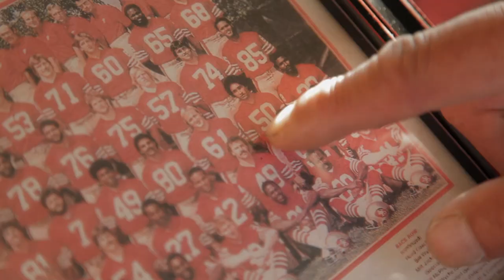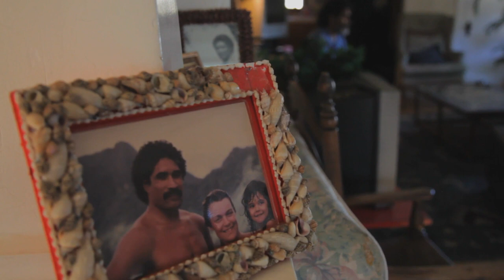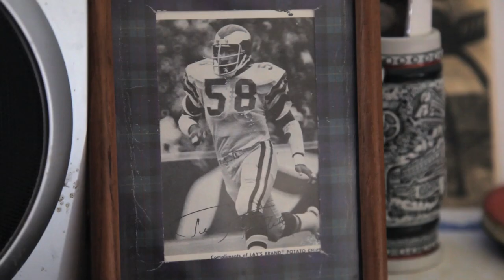Homeless Super Bowl Champion Terry Tautolo–Football Injuries–GQ Casualties of the Gridiron–EP5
Once a linebacker for the San Francisco 49ers and a Super Bowl champion, Terry Tautolo has spent his retirement from football in and out of homelessness. His family and friends blame his tragic decline and battle with substance abuse on the multiple concussions he sustained during his 9-year NFL career